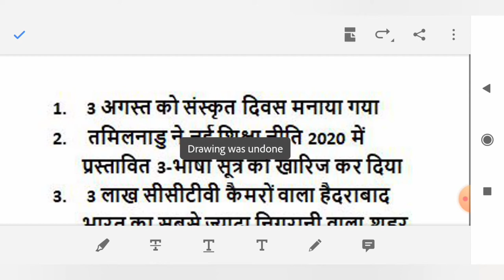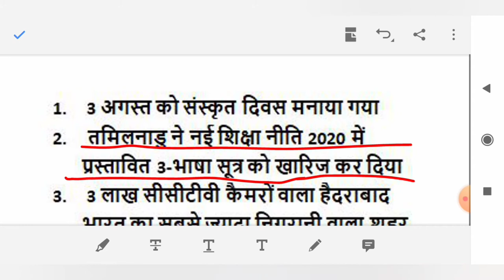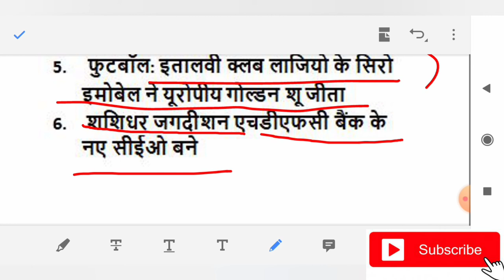Daily Current Affairs